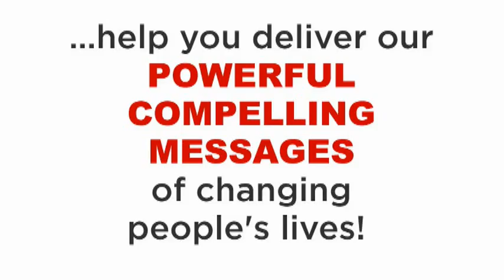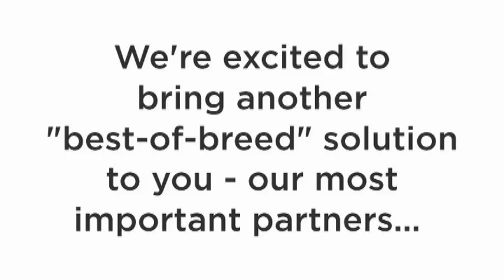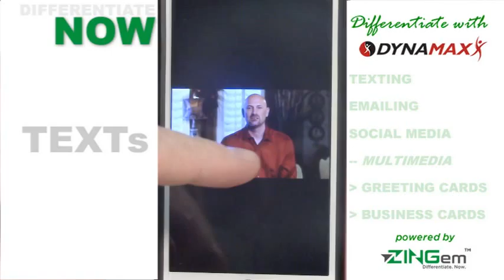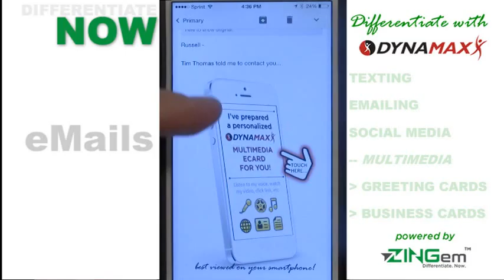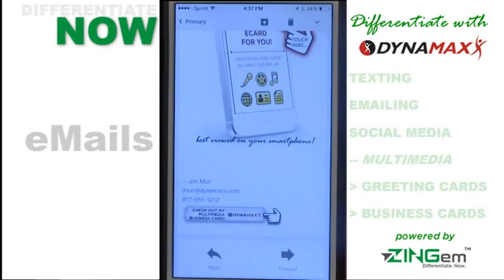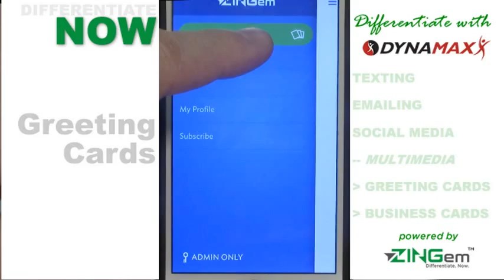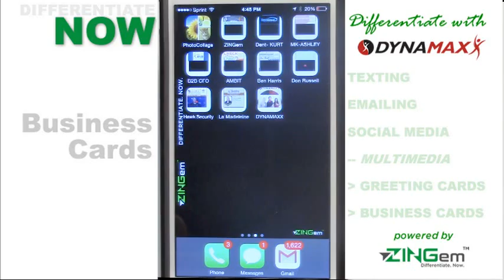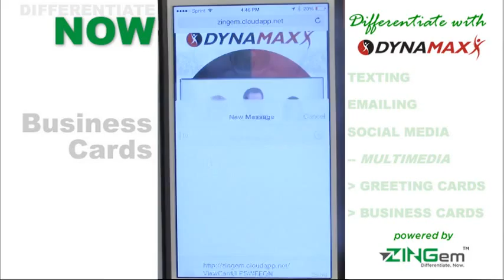DYNAMAXX - ZINGem (10 minutes)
Overview of the ZINGem app for DYANAMAXX distributors...